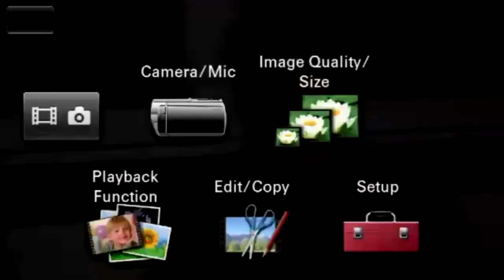Where to look for love? • Zoom Meeting 15th Feb 2024